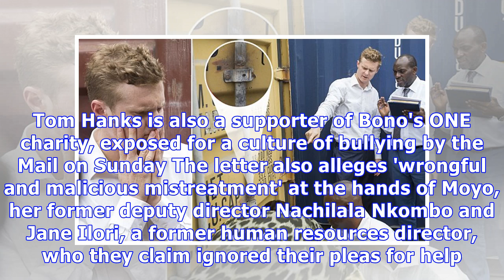Bono's ONE charity forced to come clean about South Africa staff abuse